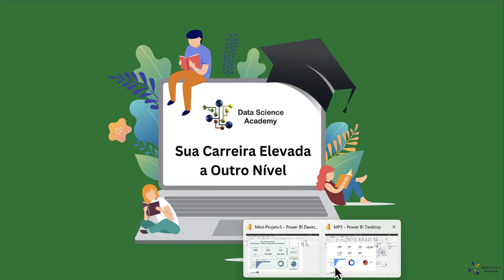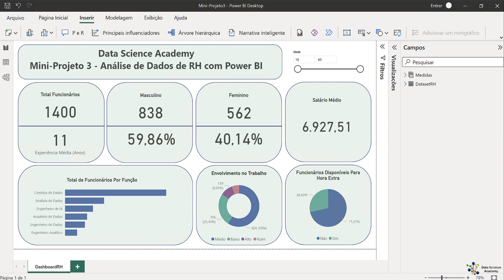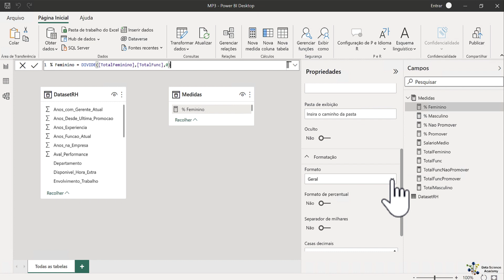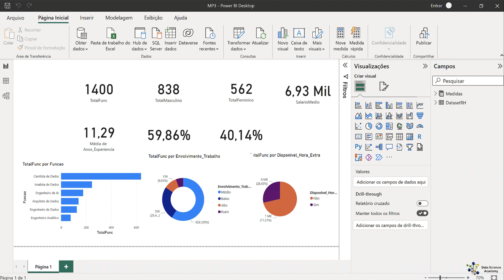Customizando Valores Percentuais no Power BI